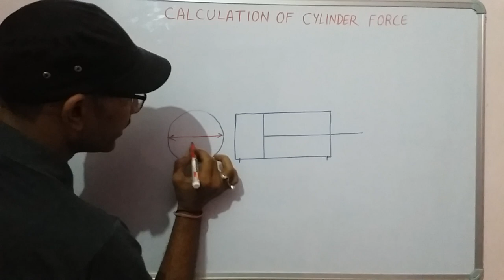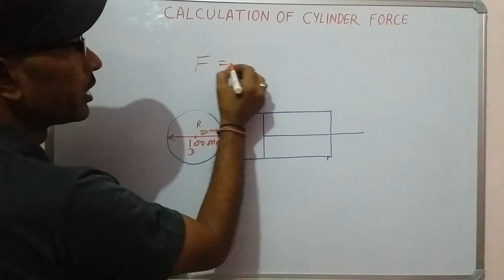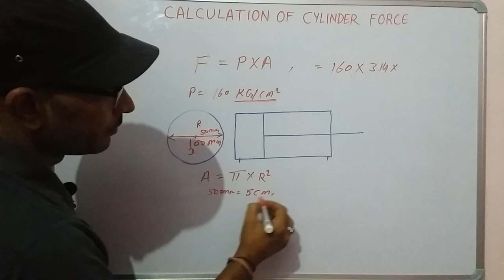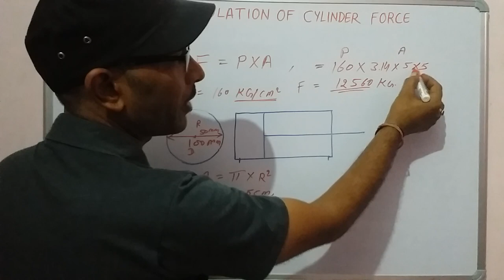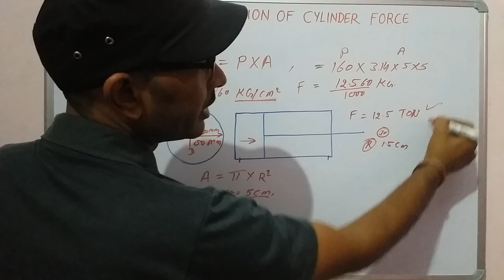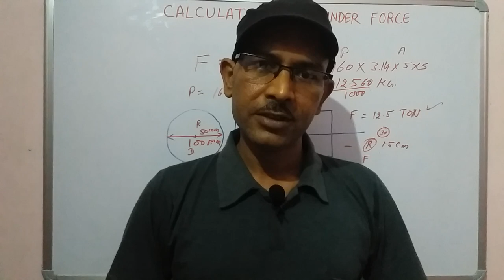Episode 25 Force Calculations of hydraulic cylinder in hindi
जानिए हाइड्रोलिक सिलेंडर का फाॅर्स कैसे निकालेगे